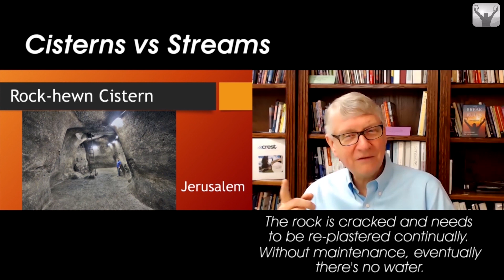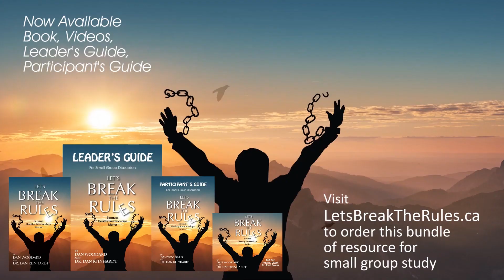LBTRules Minute 95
In ancient Israel there were two primary sources of water: cisterns and streams. Cisterns were underground man-made caverns with a small opening at the top. Cistern rock tends to crack, needing to be re-plastered continually. Without being maintained, eventually there's no water. The other source of water was freely-flowing streams originating from fountains, so easily accessible and pure. The prophet Jeremiah asks, "Why have you chosen water from cracked leaky cisterns when there's fresh pure living water available?" This image of fresh living water is the image God chose in closing out the final scene of the Bible, "Let anyone who is thirsty come. Let anyone who desires drink freely from the water of life." Let's break the don't change rule.